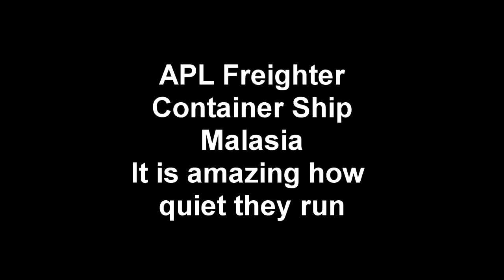Savannah River Container Ship APL Malasia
It is amazing how quiet these large ships operate.
Taken from River Street Savannah Georgia